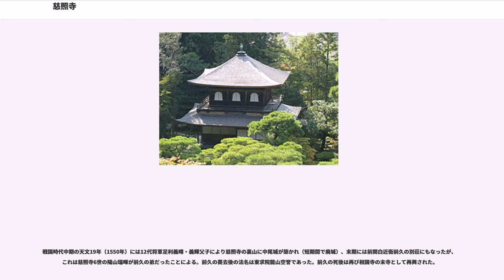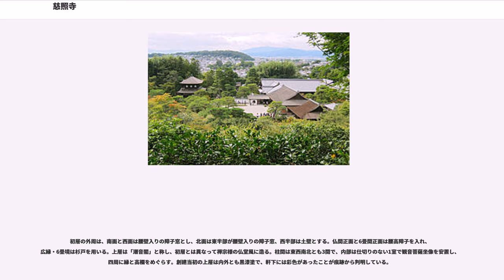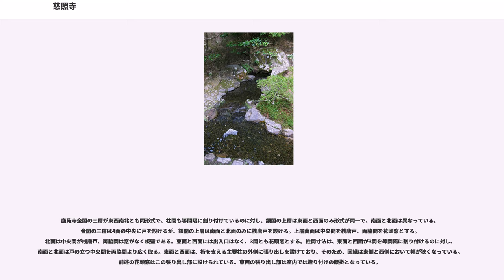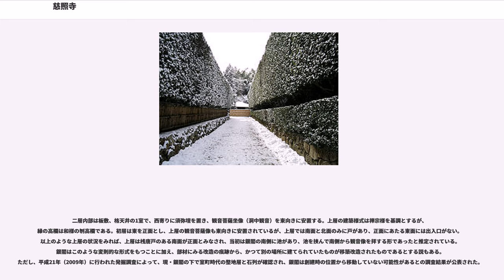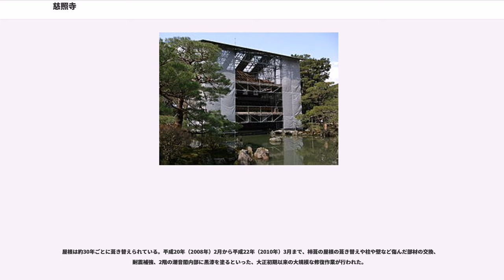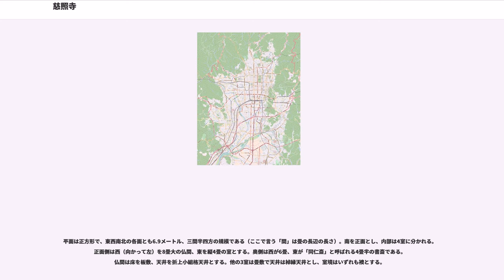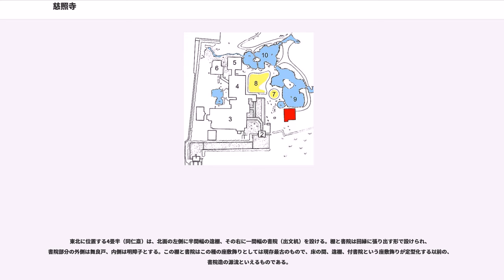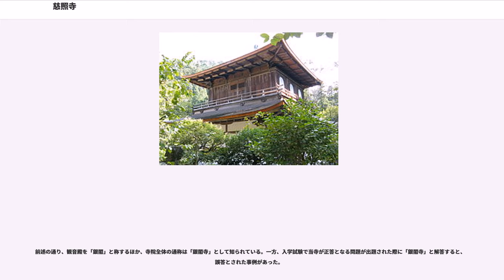慈照寺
慈照寺（じしょうじ）は、京都府京都市左京区銀閣寺町にある、臨済宗相国寺派の寺院。相国寺の境外（けいがい）塔頭である。室町時代後期に栄えた東山文化を代表する建築と庭園を有する。

室町幕府8代将軍足利義政が鹿苑寺の舎利殿（金閣）を模して造営した楼閣建築である観音殿は銀閣（ぎんかく）、観音殿を含めた寺院全体は銀閣寺（ぎんかくじ）として知られる。「古都京都の文化財」の一部として世界遺産に登録されている。銀閣は、金閣、飛雲閣（西本願寺境内）とあわせて京の三閣と呼ばれる。

山号は東山（とうざん）。開基（創立者）は足利義政、開山は夢窓疎石とされている。夢窓疎石は実際には当寺創建より1世紀ほど前の人物（故人）であり、このような例を勧請開山という。

室町幕府8代将軍足利義政は文明5年（1473年）に子の足利義尚に将軍職を譲り、 文明14年（1482年）から東山の月待山麓に東山山荘（東山殿）の造営を始めた。この地は、応仁の乱で焼亡した浄土寺のあったところであり、近代以降も左京区浄土寺の地名が残っている。

当時は応仁の乱が終了した直後であり、京都の経済は疲弊していたが、義政は庶民に段銭（臨時の税）や夫役（労役）を課して東山殿の造営を進め、書画や茶の湯に親しむ風流な隠栖生活を送っていた。造営工事は義政の死の直前まで8年にわたって続けられたが、義政自身は山荘の完成を待たず、工事開始の翌年である文明15年（1483年）にはここに移り住んでいた。東山殿には会所、常御所、釣秋亭、竜背橋、泉殿、西指庵、漱せん亭、超然亭などの大規模な建物が建ち、義政の祖父・3代将軍足利義満が建てた北山殿（後の鹿苑寺）ほどではないが、ある程度政治的機能ももっていた。ただし、現存する当時の建物は銀閣と東求堂（とうぐどう）のみである。

延徳2年（1490年）2月、同年1月に死去した義政の菩提を弔うため東山殿を禅寺に改め、相国寺の末寺として創始されたのが慈照寺である。寺号は義政の院号である慈照院殿にちなみ「慈照院」とされたが、翌年「慈照寺」に改められた。

戦国時代中期の天文19年（1550年）には12代将軍足利義晴・義輝父子により慈照寺の裏山に中尾城が築かれ（短期間で廃城）、末期には前関白近衛前久の別荘にもなったが、これは慈照寺6世の陽山瑞暉が前久の弟だったことによる。前久の薨去後の法名は東求院龍山空誉であった。前久の死後は再び相国寺の末寺として再興された。

昭和27年（1952年）3月29日には庭園が 特別史跡および特別名勝に指定された。平成6年（1994年）12月17日には「古都京都の文化財」として 世界遺産に登録されている。

慈照寺観音殿（以下「銀閣」と表記）の建築形式、間取り等については以下のとおりである。銀閣は木造2階建ての楼閣建築で、慈照寺境内、錦鏡池（きんきょうち）の畔に東面して建つ。長享3年（1489年）の上棟である。屋根は宝形造、杮葺きで、屋頂に銅製鳳凰を置く。ただし、古記録や名所図会によれば、18世紀後半頃までは鳳凰ではなく宝珠が置かれていた。

鹿苑寺舎利殿（金閣）が文字通り金箔を張った建物であるのに対し、銀閣には銀箔は張られておらず、張られていた痕跡もない。上層は当初は内外とも黒漆塗であった。初層の平面規模は東面および西面が8.2メートル、北面が7.0メートル、南面が5.9メートルである（西面の北寄りに勝手口が突出しているため、北面は南面より1メートルほど長くなっている）。

初層は「心空殿」と称し、住宅風の造りになる。初層東側には落縁が設けられ、軒も二軒（ふたのき）となり、こちら側が正面であることを示している。初層の南半部（正面から見て左側）は、手前を4畳大の吹き放しの広縁とし、その奥を8畳大の仏間とする。仏間は板敷で、天井は吹き寄せ格天井とする。初層の北半部は手前が畳敷の6畳、その奥は3畳大の板敷の小室が南北に並ぶ。このうち北側の室には上層への階段と勝手口、南側の室には押入がある。階段は上層の北側の回縁に通じている。なお、この3畳間2室は部屋としての役割が曖昧であるうえに後世の改造の痕跡があり、当初とは間取りや階段の位置が異なっているとみられる。

初層の外周は、南面と西面は腰壁入りの障子窓とし、北面は東半部が腰壁入りの障子窓、西半部は土壁とする。仏間正面と6畳間正面は腰高障子...